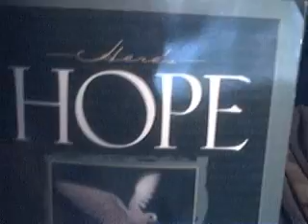Hope & Change for the Lumpen proletariat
or mez getting a box of food!